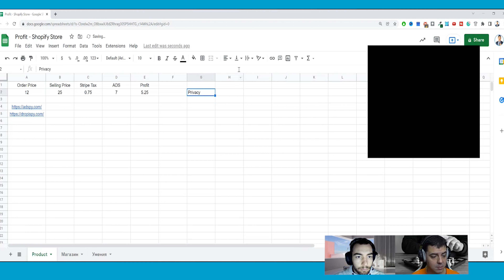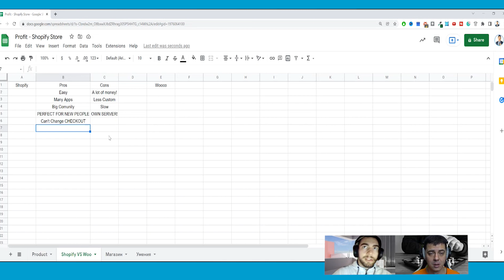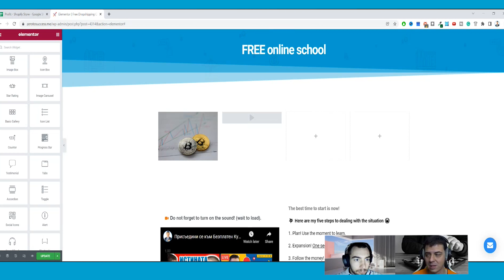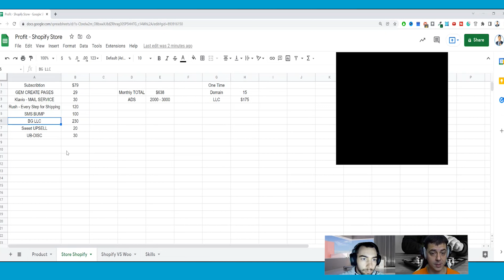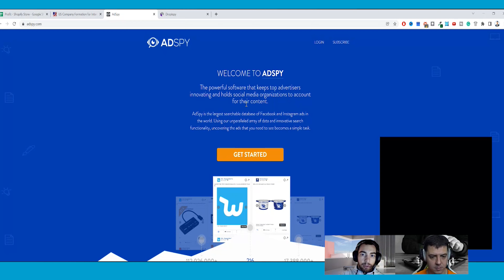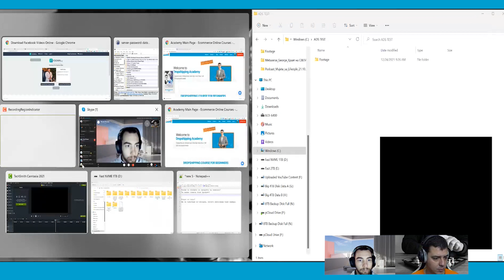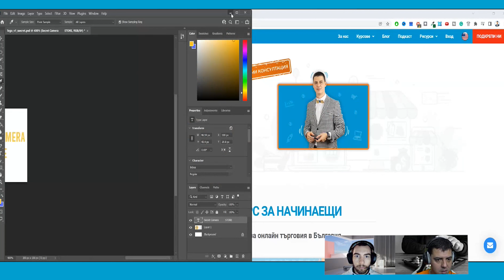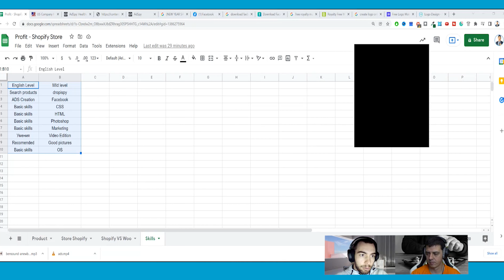FREE Shopify Dropshipping Guide 2022 | How We Made $322 000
This video discusses everything you need to know about Shopify Dropshipping in 2022. Complete Guide for every beginner in Shopify. Petko made over $322 000 for only nine months into Shopify.

🚀 Join the FREE education for online business of the Academy "Zero To Succes"

🚀 The best tools and automation for your dropshipping business

👉 Join my Zero To Success Group on Facebook, where you will find everything you need about business and e-commerce:

In this video, I'm going to show you how you can start Dropshipping on eBay and make a profit with lots of secret tips and tricks. You will see step by step guide on how to start as a beginner in Dropshipping on eBay in 2022